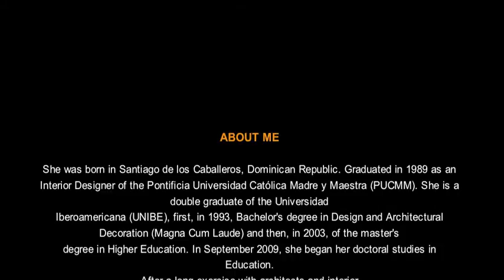JULIA VIRGINIA ARTISTA PLÁSTICO ARTIST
ABOUT ME

She was born in Santiago de los Caballeros, Dominican Republic. Graduated in 1989 as an Interior Designer of the Pontificia Universidad Católica Madre y Maestra (PUCMM). She is a double graduate of the Universidad
Iberoamericana (UNIBE), first, in 1993, Bachelor's degree in Design and Architectural Decoration (Magna Cum Laude) and then, in 2003, of the master's
degree in Higher Education. In September 2009, she began her doctoral studies in Education.

After a long exercise with architects and interior
designers, in November 1992, she creates her own firm of design, ARQUIDISSA, S.A. President and founder of the first Dominican Association of Design Professionals (ADOPRODI) in January 2004.

She is coordinator of the Committee for the Dominican
Republic of the Latinoamerican Design Association (ALADI) since March 2008. Ex - General Secretariat and
Member Founder of the Council Latin American Interior Designers (CIDI) and member of the Editorial Committee of the Latinoamerican Organization for
intellectual production of the design discipline(Disenola) from October 2009. She is an international honorary member of the Mexican Interior Designers Society (SMI) since February 2010. Account on the date with several national publications and four international publications.

Studied Art with the great artists: Guillo Pérez, from 1990 to 1992 and Cuquito Peña, from 1992 to 2000.